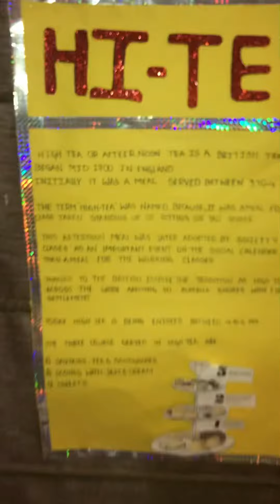HIGH TEA Service buffet set up promo full VLOG Coming 🔜